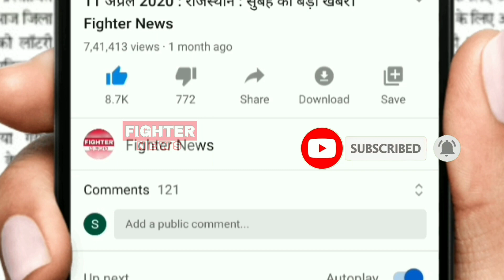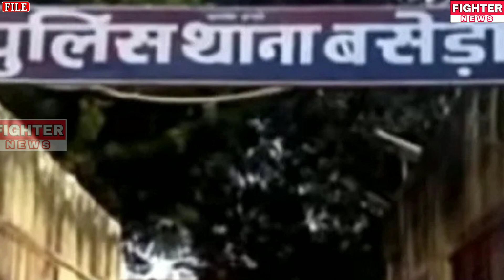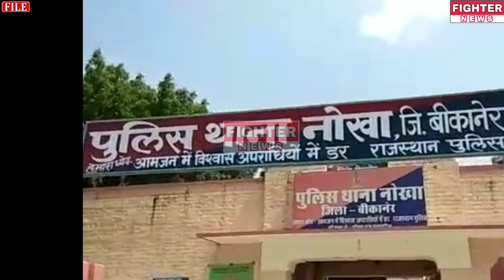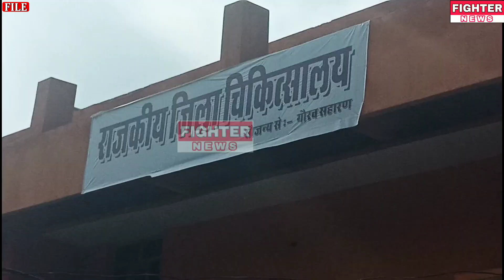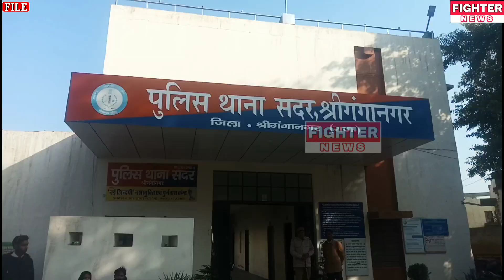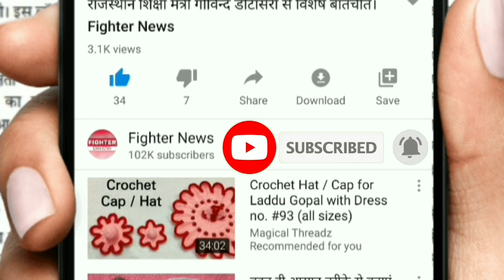02 अक्टूबर : राजस्थान-श्रीगंगानगर-हनुमानगढ़ : दोपहर 3:15 बजे की 15 बड़ी खबरे। Fighter News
Fighter News

About This Video :

02 अक्टूबर : राजस्थान-श्रीगंगानगर-हनुमानगढ़ : दोपहर 3:15 बजे की 15 बड़ी खबरे।